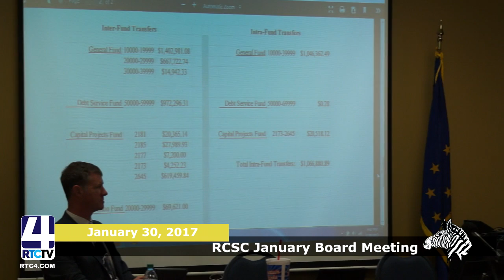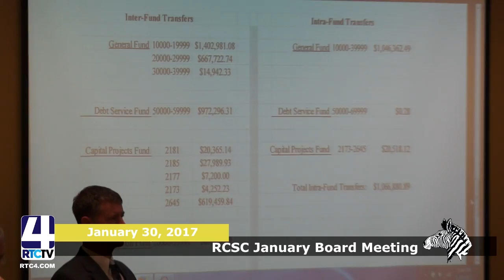PM RCSC Board Meeting 01 30 17